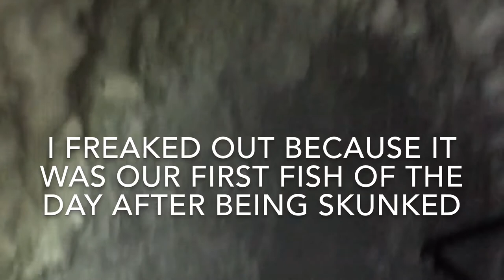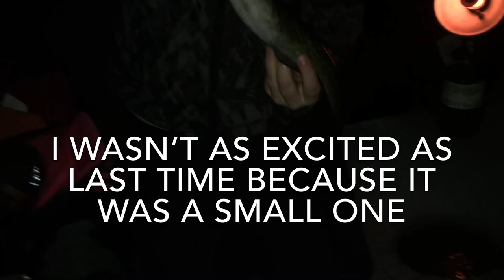2018 Schoodic lake ice fishing derby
This video was an odd one I didn’t get much video clips of the derby but I got some.

And my cousin Rylie’s channel : Eggsucker14